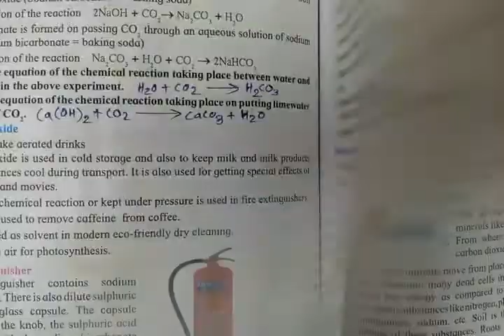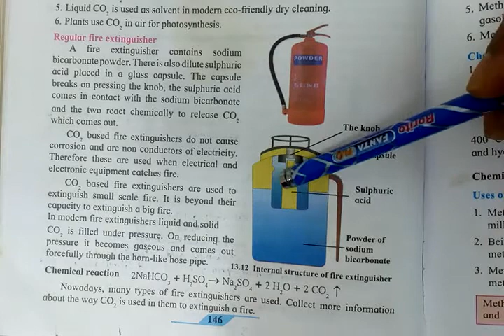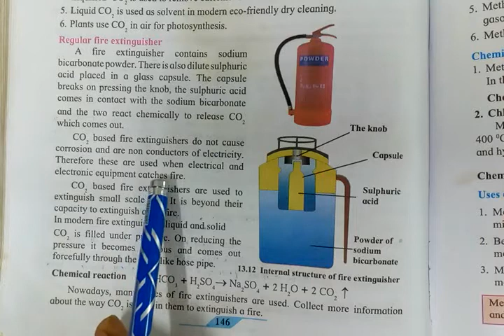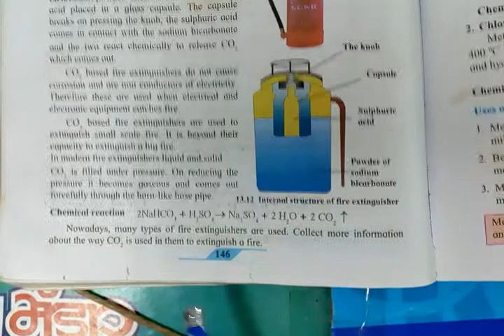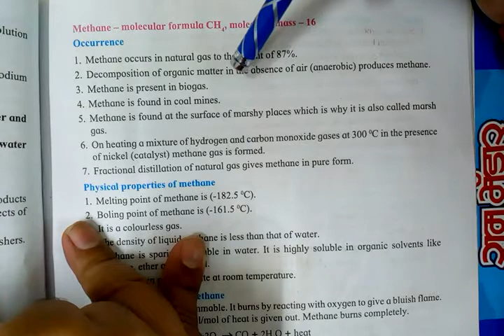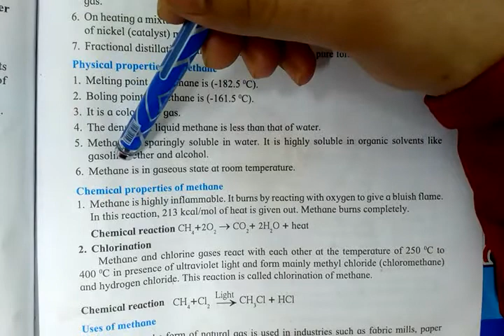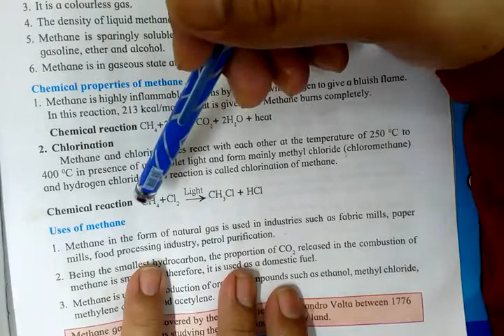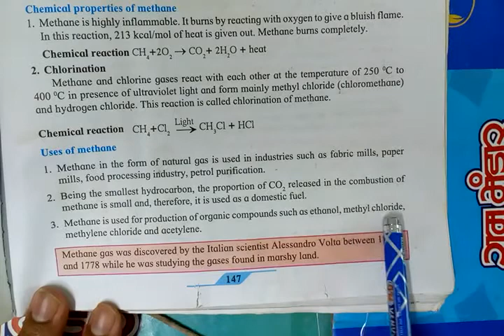Class IX : Science 1 - Chapter 13. Carbon . An Important element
Regular fire extinguisher, Methane - Occurrence, physical and Chemical properties, Uses of methane